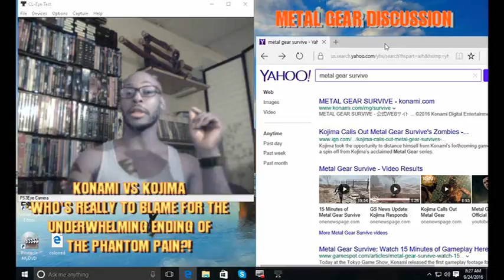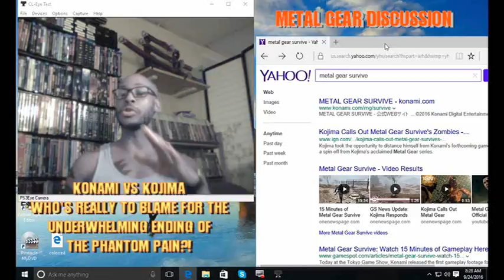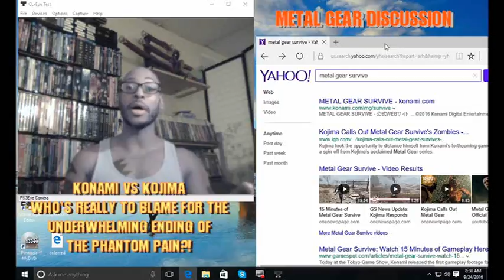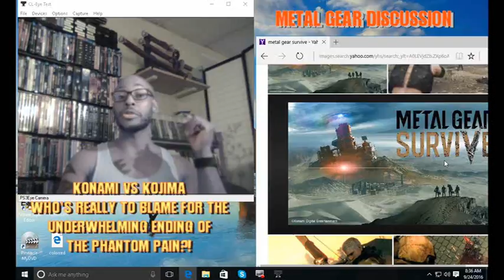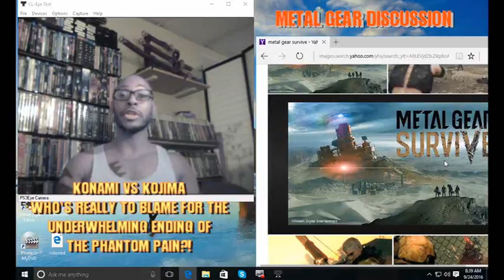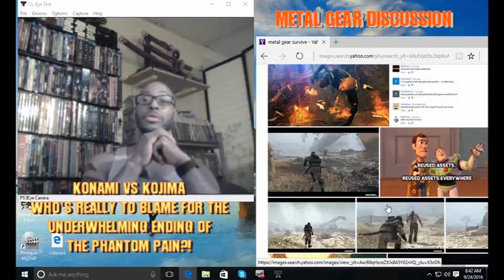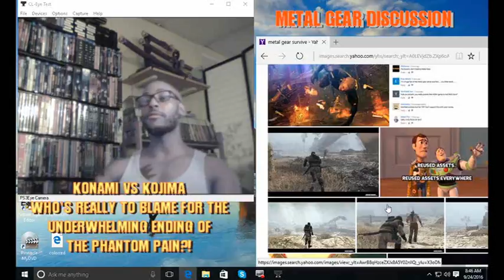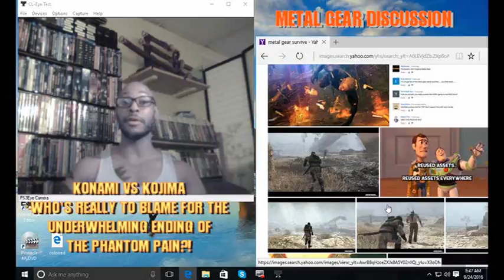METAL GEAR DISCUSSION: SURVIVE AND MORE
"KONAMI VS. KOJIMA", Who do you blame more for the underwhelming end to The Phantom Pain? Leave you opinions below